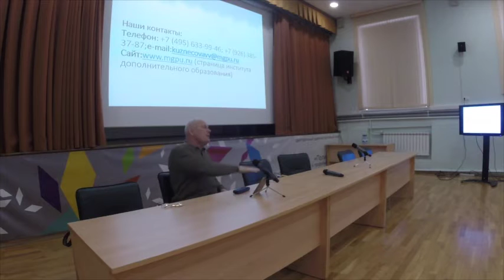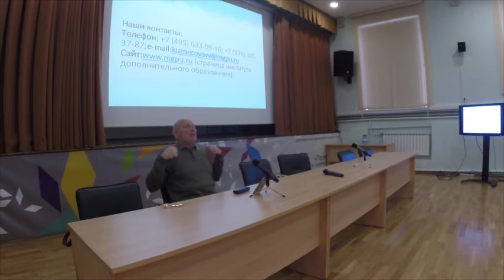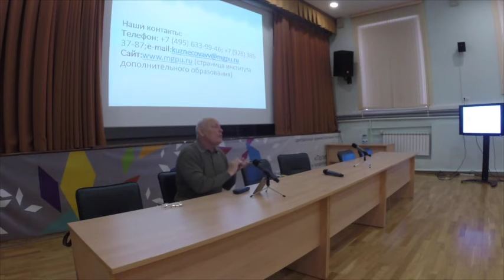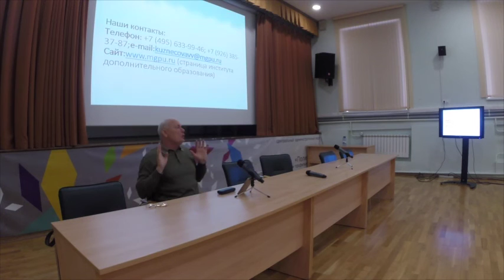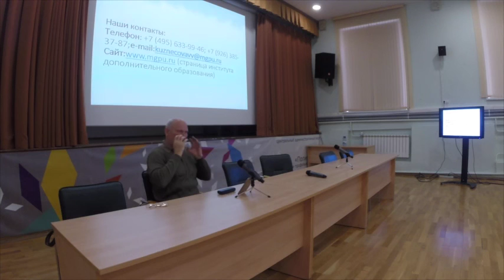Цикл лекций о ЗОЖ в Москве_1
Цикл лекций о ЗОЖ в Москве. 1-4 марта 2017 года.